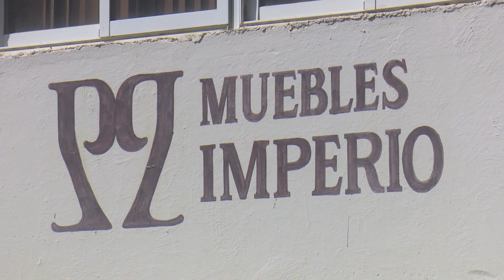Industria guantanamera afianza medidas de protección en Jornada de seguridad y salud del trabajo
Con el fin de promover la prevención de accidentes y enfermedades profesionales, obreros de los establecimientos de la Unidad Empresarial de Base de Muebles Imperio de Guantánamo desarrollan la Jornada Nacional de la Seguridad y la Salud en el Trabajo